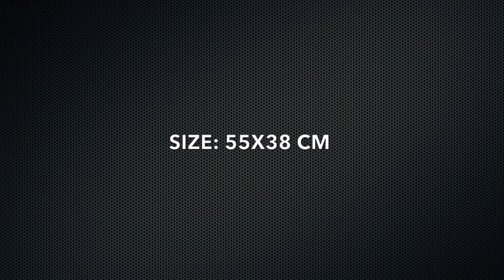FABIO MENEGHELLA's Artwork - "Princess Marie" - 2022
REVIEW:
It's difficult to explain with words the tenderness and the sweetness of this new artwork by Fabio Meneghella. "Princess Marie" represents what we all dream of being. The artist was able to define - in a clear and precise way - the dreams born during our childhood and never flew away. The little main character of the canvas is sleeping in peace, remaining helpless from everything and not noticing the gentle gaze of the viewer. Nestled on a leaf, it's impossible not to delightfully glimpse her hands and feet: they hide all the beauty of babies. The brushstrokes are slow and delicate, and one almost has the impression of touching little Marie's skin di lei, of caressing her as one does with a child, of taking her in one's arms di lei and observing her without ever getting tired. It's all here the art of Fabio Meneghella: it's in the face of Marie, in her white skin, in her blond hair, in her dreams. There you can see all the wonder it is made of. You see everything, and you never get tired of it.
Dr Stefania Meneghella

BIOGRAPHY:
Fabio Meneghella was born surrounded by artworks and art. When he was a child, he had an artistic education, following the learnings of the artist and his mother Anna Maria Saponaro.
He’s lover of the world of the Art, the science, the engineering and everything you can't see with eyes. For this, through his imagination, he tries to represent the Invisible on canvas, painting other worlds and the time. All this was born after an intense meditation made of questions about life, about Universe and about the human brain.
In 2013, he took, in the Academy of Fine Arts of Bari (Italy), the Academic Degree of I Level in Scenography and then, in 2016, he took the Academic degree of II Level in Scenography of Theatre. He starts his artistic route. His artworks has been in the catalogue “Protagonisti dell’arte 2016” with a review written by Paolo Levi, and in the magazine “Expoart n.31” (2015). Instead, in 2019 he participates to an auction in the Auction House “Gigarte”. In 2021, he shows an artwork of him during the International Art Fair "ArtePadova" and he signs a contract with the Gallery "OnArt Gallery" of Florence (Tuscany, Italy). Some Fabio Meneghella's artworks stay permanently in the Gallery "Il Melograno Art Gallery" of Livorno (Tuscany, Italy).
500 of his works and projects stay in the monastic archive of “Madonna della Scala” Abbey in Noci (Bari, Italy). A lots of artworks of his have been sold in various privates collections, like Kuopio (Finland), Schaarbeeck (Belgium), Madrid (Spain), Ninove (Belgium), Gainesville (Florida, U.S.A.), Antwerp (Belgium), Nieuwpoor (Belgium), Gjøvik (Norvegia), Lecco (Italia), Hinterbrühl (Austria), Vienna (Austria).